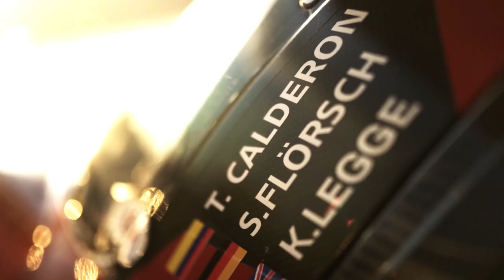SOPHIA FLOERSCH - TATJANA CALDERON - KATHERINE LEGGE on the way to 24h LE MANS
Watch out the trailer of RICHARD MILLE RACING TEAM.

Facts and figures of 24h Le Mans

Track:
13,626 km lenth / Top speed 330 km/h / record is 5.410 km race distance (2010)

TV viewers:
100 million / 190 countries / 120 TV channels / 3.400 hours of broadcasting

Digital:
98 million peopole reached / 1,3m fans FACEBOOK / 3,2m views on YouTube / 465k fans TWITTER / 320k fans INSTAGRAM

LeMans - APP
nearly 1m downloads

Media:
972 accreditions / 754 press articles / 388 photographer / 25 press conferences

Orga:
15k m² of printed visibility for sponsors / 20k accredited staff / 1.656 marshals from 24 countries / 1.938 reception & control staff

and also:
280k litres fuel / 11k tyres / 70 private jets on Le Mans aerodome / 24k bottle of water